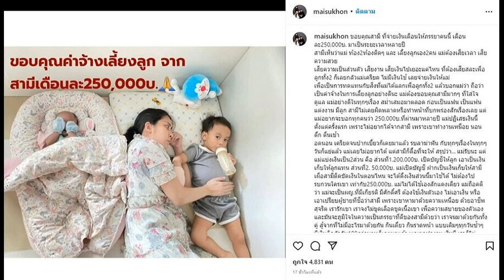ใหม่ ขอบคุณจ้างเลี้ยงลูกเดือนละ2 5แสน ขอไม่ขูดเลือดสามี บทสรุปพีกโดนใจชาวเน็ต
ทดแทนกับสิ่งที่แม่ได้แลกเพื่อลูกทั้ง2 ใหม่ สุคนธวา ขอบคุณสามีจ้างเลี้ยงลูกเดือนละ2.5แสน เห็นยอมเสียความสวยเงินงาน ลั่นขอเป็นผู้หญิงมีศักดิ์ศรีไม่ขูดเลือดสามี บทสรุปพีกโดนใจชาวเน็ต
ก่อนหน้านี้สามีเพิ่งลงคลิป ใหม่ สุคนธวา ถึงกับปล่อยโฮกลางรถหลังออกมาทำงานแล้วคิดถึงลูกอย่างหนัก ล่าสุด คุณแม่ลูกสองโพสต์ภาพเลี้ยงลูกสุดรักทั้งสอง พร้อมข้อความเล่าเรื่องราวขอบคุณ ดีเจต้น สามีด้วยว่า
ขอบคุณสามี​ ที่จ่ายเงินเดือนให้ภรรยาคนนี้​ เดือนละ250,000บ.​ มาเป็นระยะเวลาหลายปี สามีเห็นว่าแม่​ ท้อง​2ท้องติดๆ และ​ เลี้ยงลูกเอง2คน​ แม่ต้องเสียเวลา​ เสียความสวย เสียความเป็นส่วนตัว​ เสียงาน​ เสียเงินไปเยอะแค่ไหน​ ที่ต้องเสียสละเพื่อลูกทั้ง2 ก็เลยกลัวแม่เครียด​ ไม่มีเงินใช้​ เลยจ่ายเงินให้แม่
เพื่อเป็นการทดแทนกับสิ่งที่แม่ได้แลกเพื่อลูกทั้ง2 แล้วบอกแม่ว่า​ ถือว่าเป็นค่าจ้างในการเลี้ยงลูกอย่างดีนะ​ แม่ต้องขอบคุณสามีมากๆ​ ที่ใส่ใจ​ ดูแล​ แม่อย่างดีในทุกๆเรื่อง​ สม่ำเสมอ​มาตลอด​ ก่อนเป็นแฟน​ เป็นแฟน​ แต่งงาน​ มีลูก​ สามีไม่เคยผิดพลาดหรือทำหน้าที่บกพร่องสักเรื่อง​เลย​
แต่แม่อยากจะบอกทุกคนว่า 250,000บ.ที่ผ่านมาหลายปี​ แม่ปฏิเสธเงินนี้ตั้งแต่ครั้งแรก​ เพราะไม่อยากได้จากสามี​ เพราะเขาทำงานเหนื่อย​ นอนดึก​ ตื่นเช้า​อดนอน​ เครียดจนปากเบี้ยวก็เคยมาแล้ว​ รบลาฆ่าฟัน​ กับทุกๆเรื่องในทุกๆวัน​ก็แย่แล้ว​ แม่เลยไม่อยากได้​ แต่สามีก็ดื้อที่จะให้​
สรุปว่า… แม่รับนะ​ แต่แม่แบ่งเงินเป็น2ส่วน​ คือ​ ส่วนที่1.​ 200,000บ.​ เปิดบัญชีให้ลูก​ เอาเป็นเงินเก็บให้ลูกแทน​ ส่วนที่2.​ 50,000บ.​ แม่เปิดบัญชี​ ฝากเป็นเงินเก็บให้สามี​ เผื่อสามีติดขัดเงินในตอนไหน​ จะได้ดึงเงินส่วนนี้มาใช้ได้​ ไม่ต้องไปรบกวนใครเขา​ ​
เท่ากับ 250,000บ.​ แม่ไม่ได้ใช้เองสักแดงเดียว​ แม่ถือคติว่า​ แม่จะเป็นผญ.ที่มีเกียรติ​ มีศักดิ์ศรี​ ต้องใช้เงินตัวเอง​ ไม่เอาเงิน​ หรือเอาเปรียบผู้ชายที่ชื่อว่าสามี​ เพราะเขาหามาด้วยความเหนื่อย​ ด้วยอาชีพสุจริต​ เรารักเขา​ เราจงไม่ขูดเลือดขูดเนื้อเขา​ เพื่อความสบายของตัวเอง​ และมันจะภูมิใจในความเป็นภรรยาที่ดีของสามีด้วย​ว่า​
เราจนมาด้วยกันทั้งคู่​ สู้จากที่ไม่มีอะไรมาด้วยกัน กินเตี๋ย​ว​ กินราดหน้า​ แบบเดิมๆทุกวันซ้ำๆ​ มีเงินติดตัวกัน100กว่าบาทก็เคยมาแล้ว​ พอเขาทำงาน​ เริ่มมี เราก็ไม่อยากฉวยโอกาสเขาในตรงนี้​ด้วย​ สุดท้าย​ อยากจะขอบคุณสามีมากๆที่ยอมเหนื่อยเพื่อครอบครัว​ ขอให้สิ่งที่คิดดี​ ทำดี​ จงได้ดีในทุกๆเรื่องนะ​ ไม่มีอะไรมาก
โพสนี้​ ไม่ได้อวดสามี​ว่าสามีให้เยอะ​ ไม่ได้อยากให้หมั่นไส้​ แต่ที่โพส​ ก็เพราะ​ อยากชมสามีให้โลกรู้ว่า​ เขาดีนะ​ เขาทำดีกับลูกและภรรยา​ เพราะคนหลายคนคงไม่รู้​ เขาทำดี ก็ต้องชมให้โลกได้ยิน​ เป็นสิ่งที่สมควร​กับเขาแล้ว​ (ถ้าทำเลวจะโพสหนักกว่านี้55)​ *ขอบคุณเงินที่จ้างเลี้ยงลูก​ แต่แม่จะบอกว่า​ ไม่ต้องจ้าง​ ไม่ต้องให้เงิน​หรอก​ เพราะผญ.คนนี้​ เลี้ยงลูกด้วยใจและความรักของแม่​ ไม่ได้เห็นแก่เงินสักสตางค์ *และขอบคุณสิ่งของที่เปย์​ ที่นอกเหนือจากเงินก้อนนี้อีกนะ​